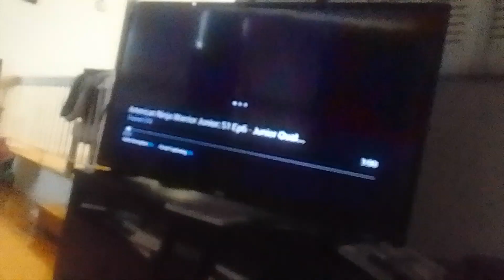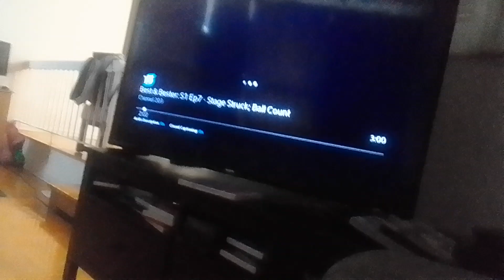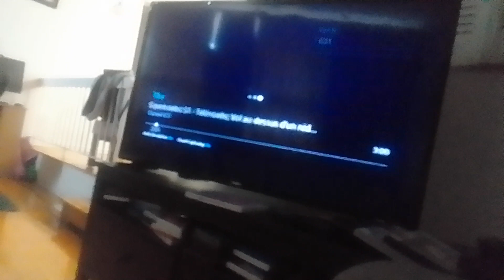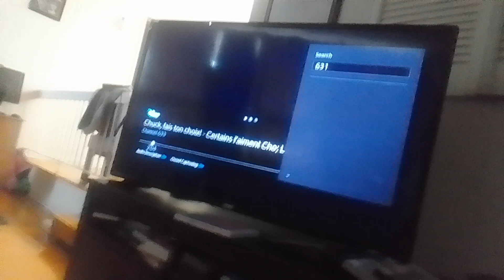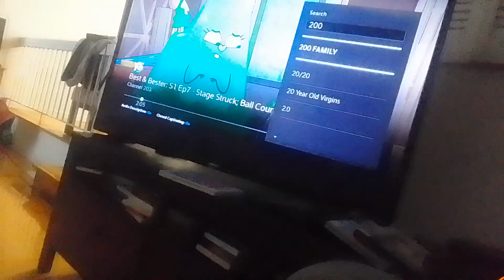team mysticons, barbie & anna's babysitting adventure semi final part 1(2)